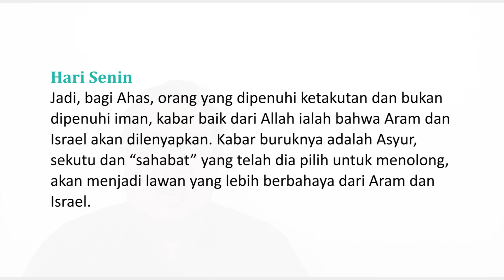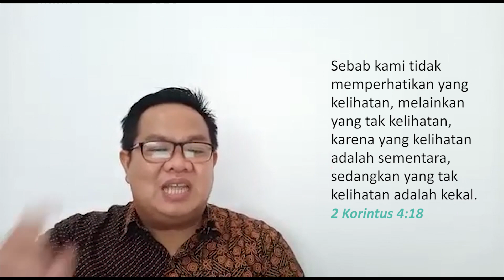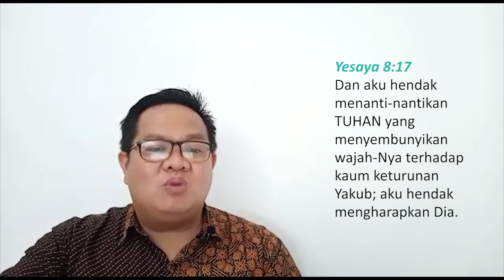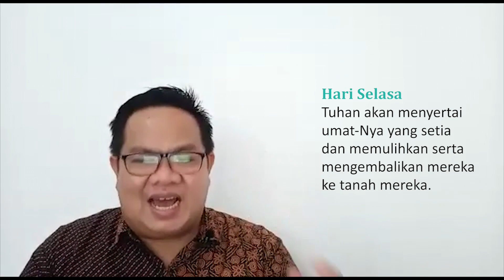JALAN YANG SUKAR | Sekolah Sabat Pelajaran 4 | Triwulan I 2021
Ringkasan Pelajaran Sekolah Sabat 2021 Triwulan I
Sekolah Sabat Dewasa Pelajaran 4

JALAN YANG SUKAR

Oleh Pdt. Franklin Satori